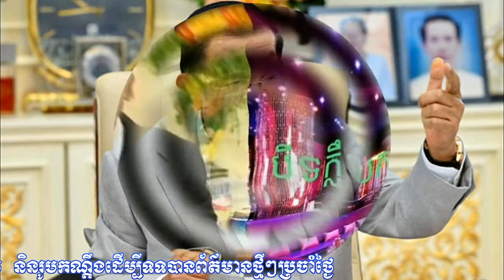ក្តៅៗ កក្រើកកណ្តាលក្រុងភ្នំពេញ! ទាំងនេះ ជាមូលហេតុនៅពីក្រោយការផ្ទុះករណីឆ្លងជាសហគមន៍២០ កុម្ភ: ២០២១